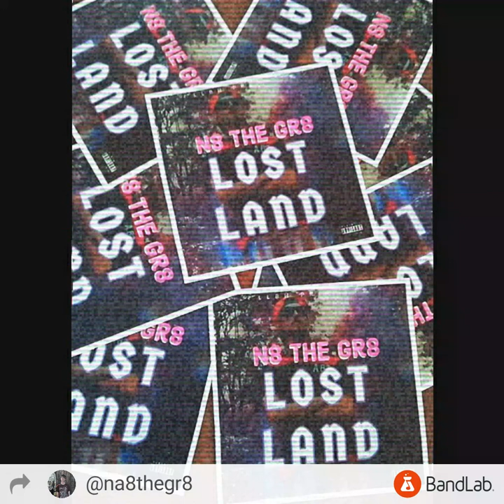MC Berry X MC N8- Broccoli